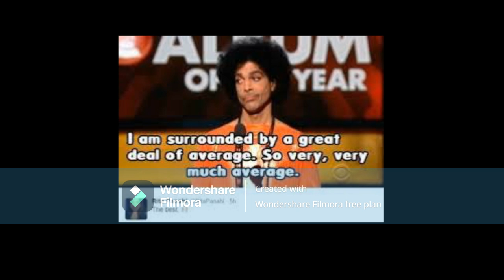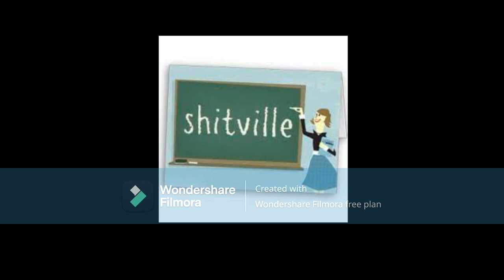Porsha Wms From The RHOA WhyIs The NewPeachHolder Marlo Hampton Saying YourAUser Gurl What's The TEA